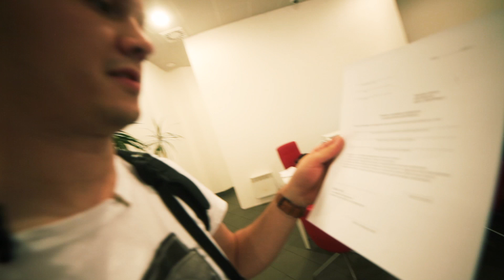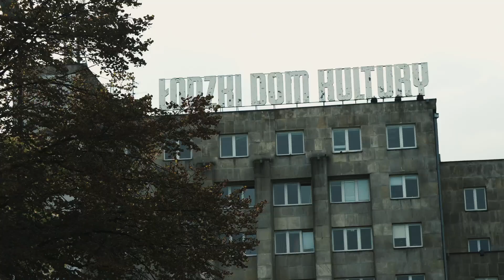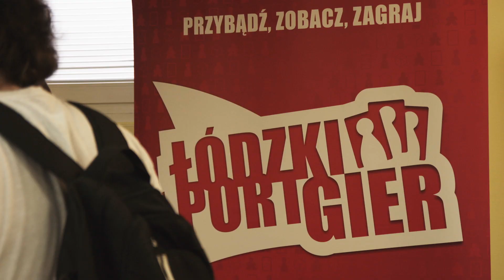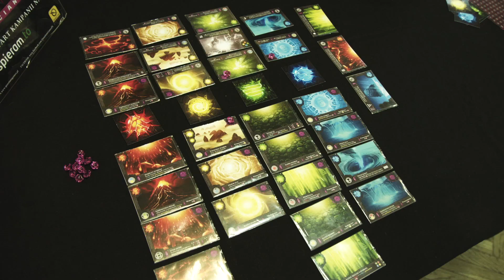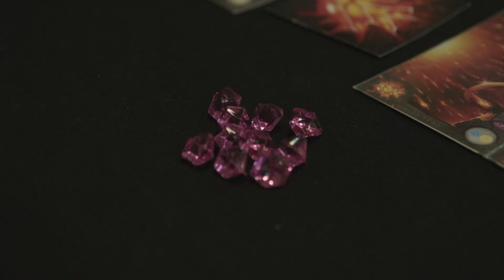Energia jest w ludziach. Łódzki Port Gier - edycja 37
PoGraLiśmy w dobre gry, poznaliśmy świetnych ludzi i pozdrawiamy Straż Ochrony Kolei.